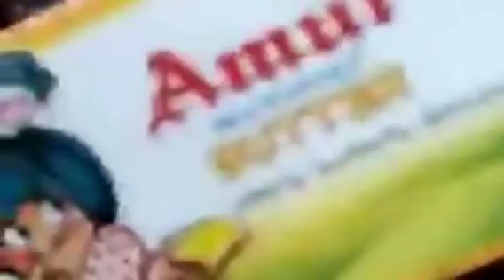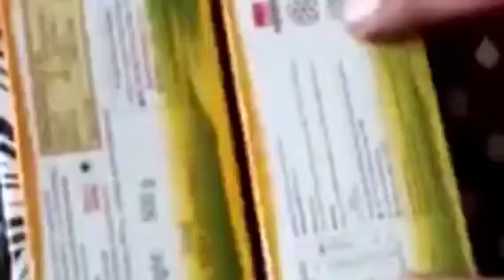सावधान!असली Amul Butter खा रहे हो या नकली 😲 ।। कैसे पहचान करें असली Butter की ? Fake Butter ??